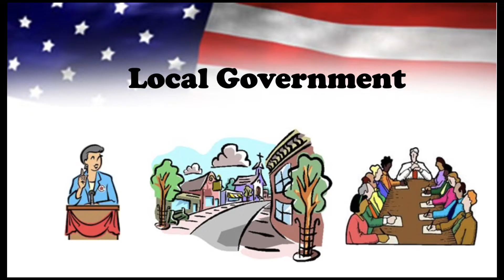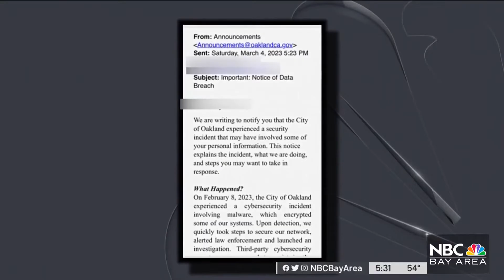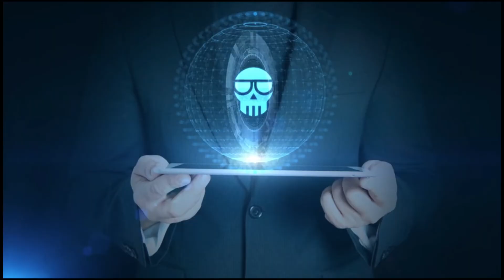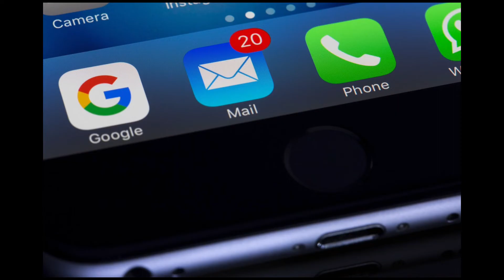2024 Awareness Intro